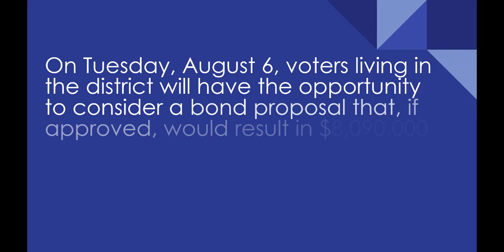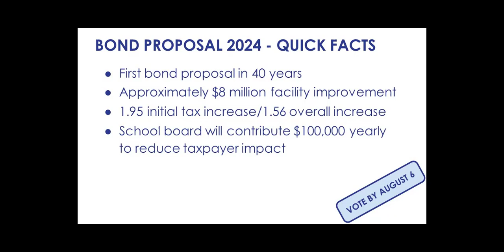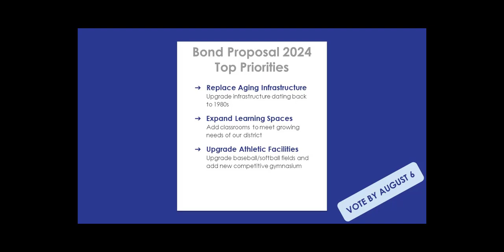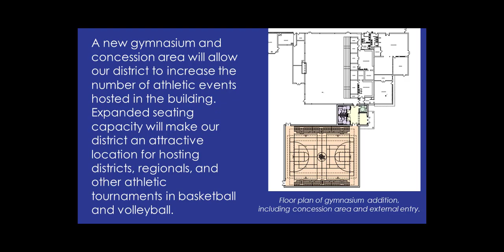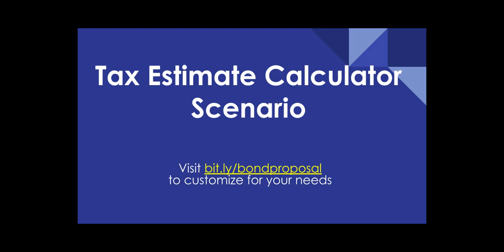2024 Bond Proposal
MCPS informational video to explore plans for 2024 bond proposal.